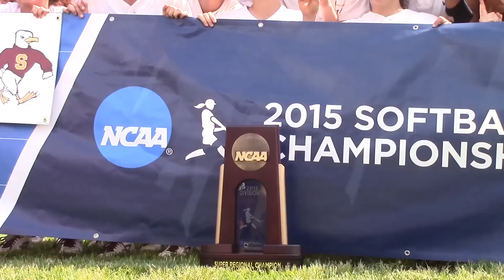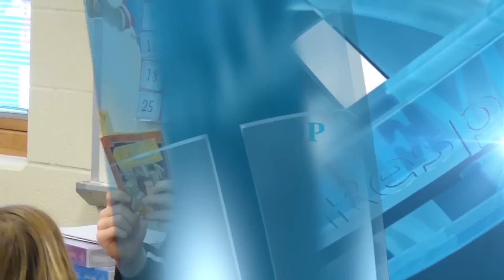2016 CAC Softball Preseason Webcast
Student-athletes and coaches around the conference preview the 2016 season around the CAC.